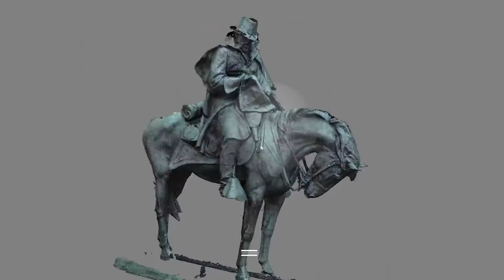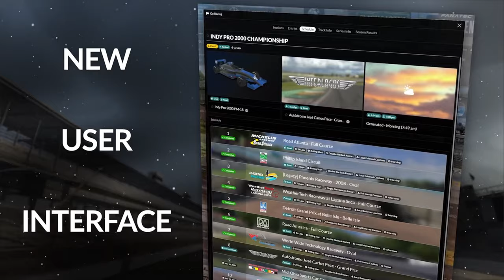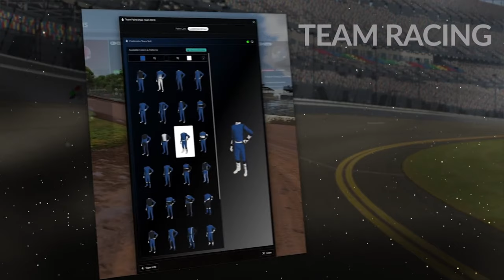Upstate Racing League | Racing Designs 150 @ Southern National Motorsports Park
Beth’s Colorful Creations Beth’s Colorful Creations is your custom cake headquarters. Need that special cake for that special moment then give Beth’s Colorful Creations a call! The exclusive cake provider of the URL

Racing Designs:  Rookie of the year sponsor who makes paint schemes and logos for the URL. Find them on facebook and tell them the Upstate Racing League sent you.

Schoony’s Country Market: Schoony's Country Market is a family owned and run grocery/deli. We have a full service deli and offer subs, sandwiches, fried foods, pizzas and more!

Art’s Barber Shop: Art's Barber Shop is a proud supporter of the Upstate Racing League and sponsor of Empire Racing Team of AJ Hamel and of Justin MacDuff.  Located in Morrisville, Vermont, Art has been lowering ears and sharing his of love of stock car racing with customers for over 40 years. This year Art made his last cut and all of us from the Upstate Racing League wish you a happy retirement!

Carpenters Tax Services: Tax Preparation

Dr Noise Custom Paints & Diecast: custom diecast supplier of the URL. make your iRacing ride into a high end replica. Contact them and say the Upstate Racing League sent you.

Xander Sign Group: Fleet and Vehicle Graphics, Graphic Design, Vehicle Wraps and anything in between!

R&R Kinsman Auto Salvage: Family owned and operated, R&R Kinsman's Auto Salvage has been doing business in HRM for over 40 years. We specialize in selling used and new parts, used vehicles, and auto crushing and recycling. We offer towing for used vehicles in the HRM area.!

Brian Rogers Motorsports

To setup or inquire about getting your League Broadcast by T3RN please: Hit us up on Facebook or Twitter or Email